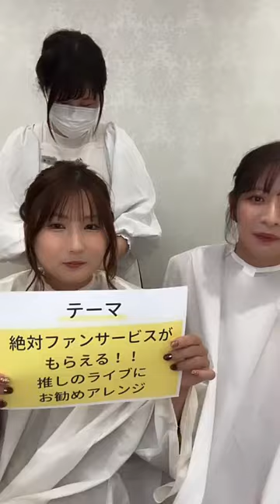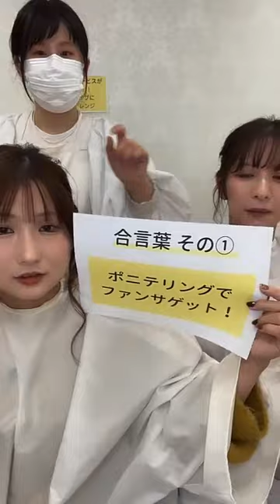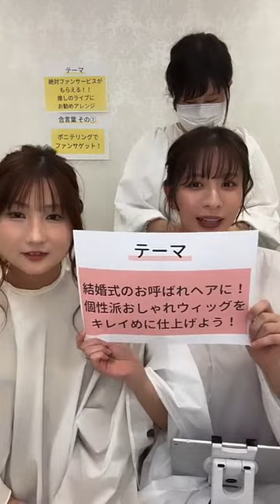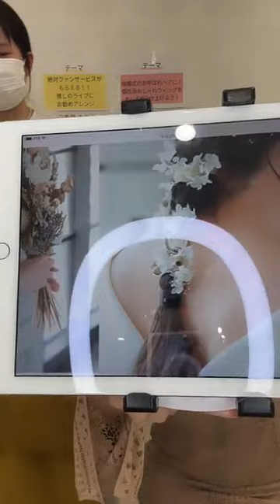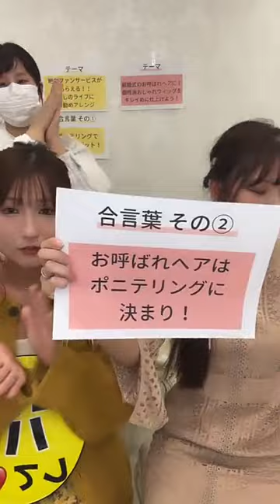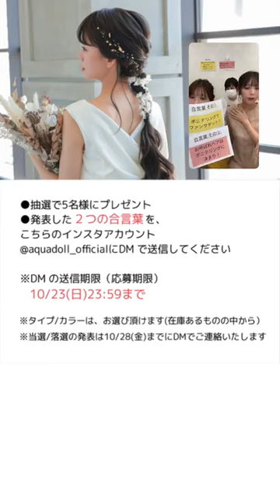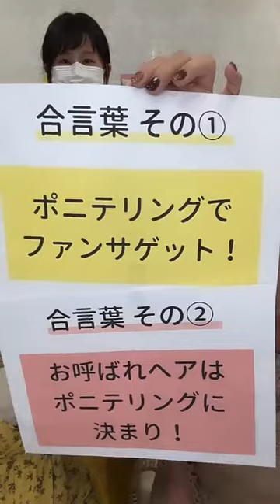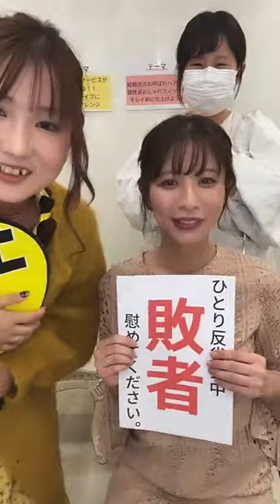【2022.10.21インスタライブ】ポニーテールリングアレンジ対決！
今回は話題のポニーテールリング
でアレンジ対決をしました♡
推しのライブや、お呼ばれヘア
をテーマにおしゃれにアレンジ！！
ぜひ真似してみてくださいね♪

見逃してしまった方は是非ご覧ください☆
※プレゼント企画は終了しております

各SNSでお得な情報を配信中！！